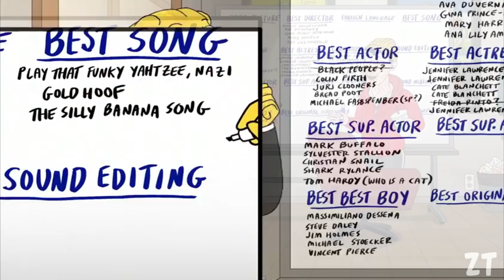LOS MEJORES PERSONAJES LGBT en la ANIMACION